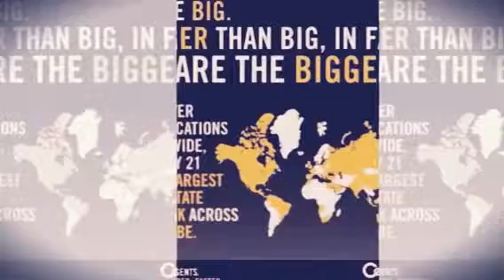תיווך דירות למכירה סנצ׳ורי 21 פתח תקווה-רחוב סלומון יואל משה בפתח תקווה 077-2233021